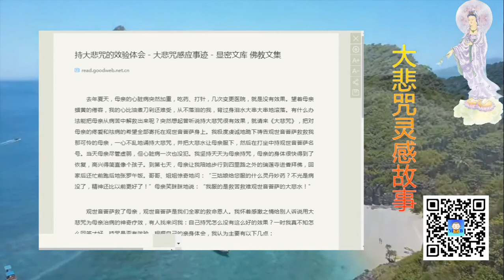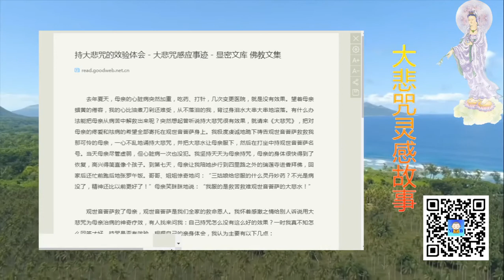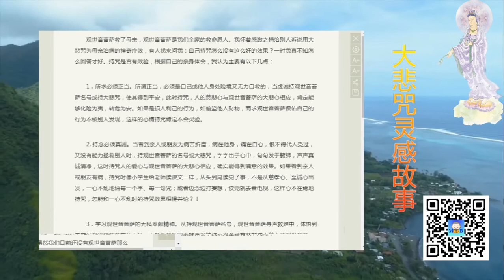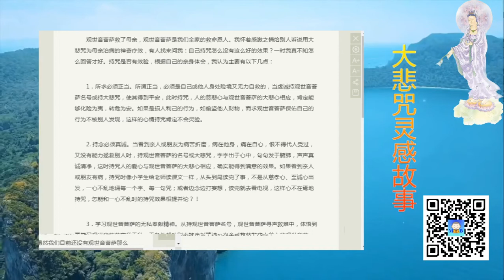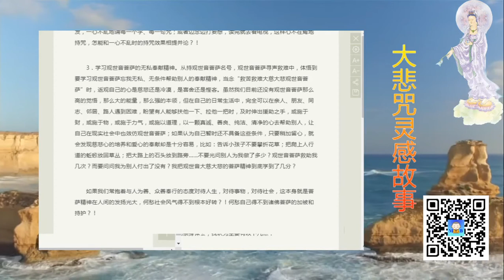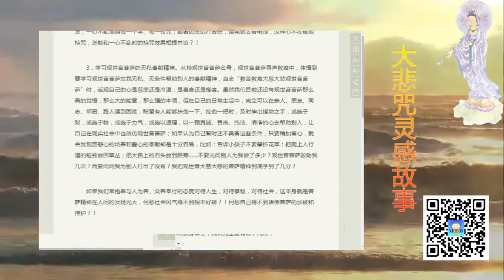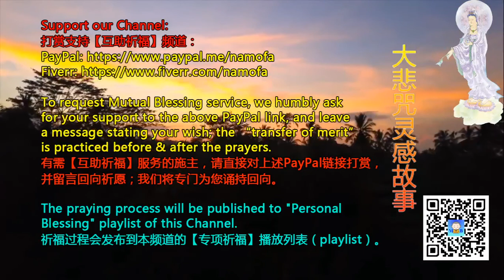甘肃实言居士讲述：大悲咒怎样持诵才能有效验？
大悲咒 大悲水 甘肃实言居士讲述：大悲咒怎样持诵才能效验？

Support our Mutual Blessing Channel:
打赏支持【互助祈福】频道：